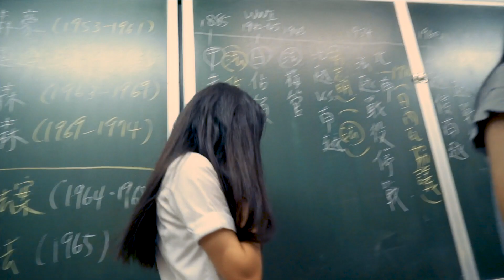【汁妹祕笈】東山高中熱舞社 "第三屆舞展 - 半熟蛋"